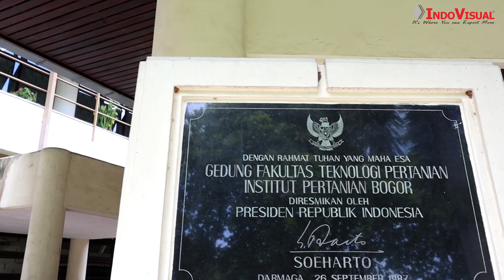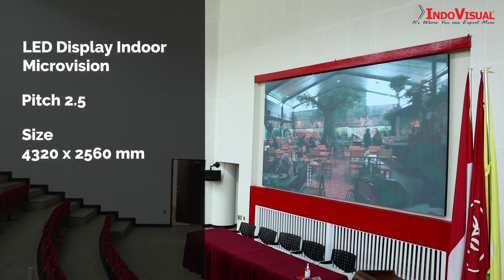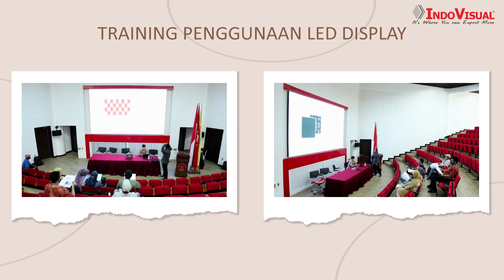LED Display Indoor untuk Ruang Auditorium Fakultas Teknologi Pertanian IPB University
LED Display Indoor untuk Ruang Auditorium Fakultas Teknologi Pertanian IPB University  merupakan salah satu project yang di kerjakan oleh Indovisual.

IPB University merupakan sebuah instansi pendidikan perguruan tinggi negeri yang membutuhkan sebuah solusi led display indoor untuk digunakan pada ruangan dengan kapasitas yang cukup luas yaitu ruang auditorium yang berfungsi untuk ruang serbaguna, seminar, pertemuan dosen dan mahasiswa, serta pertemuan besar lainnya.

Dengan adanya kebutuhan tersebut, Indovisual memberikan solusi berupa led display indoor dari brand Microvision yang ditempatkan pada auditorium Fakultas Teknologi Pertanian di IPB University dengan kapasitas ruangan hingga 235 audiens.

emasangan led display indoor ini akan digunakan sebagai solusi atas kebutuhan untuk media visual dan presentasi pada saat kegiatan seperti seminar, pertemuan dosen dan mahasiswa, serta pertemuan besar lainnya yang diadakan di dalam ruang auditorium tersebut.

Indovisual memasangkan produk led display indoor dari brand Microvision dengan tipe MVIMDI1616-2.5 sebanyak 1 unit. Led display indoor ini memiliki ukuran pitch 2.5 serta dimensi 4320 x 2560 mm yang dapat dilihat oleh 235 audiens.